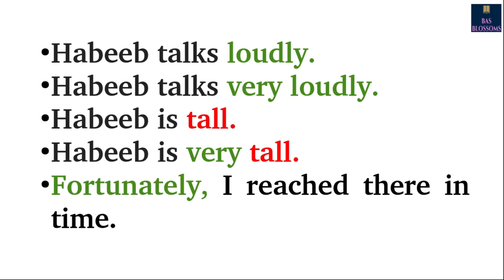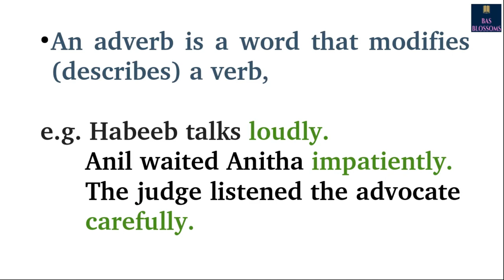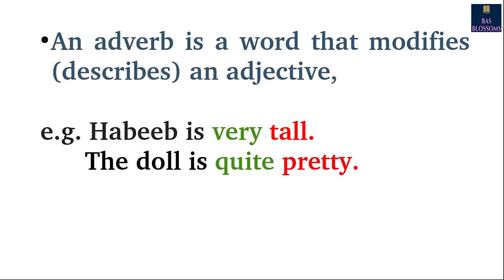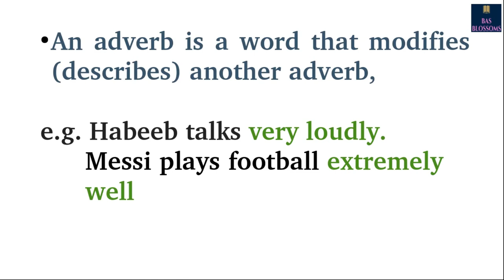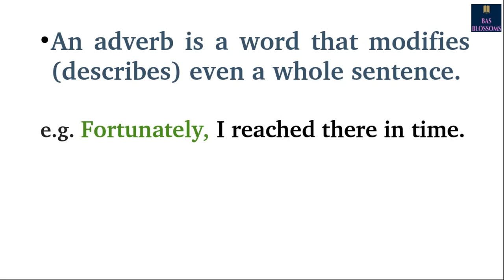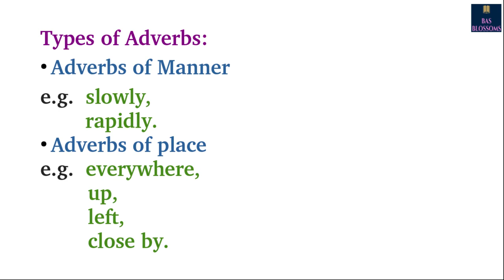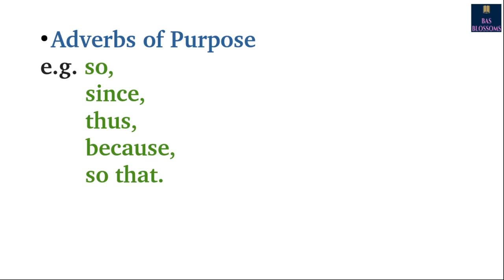GRAMMAR | ADVERB | SSLC, +1 & +2 ENGLISH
GRAMMAR | ADVERB | SSLC | PLUS ONE ENGLISH | PLUS TWO ENGLISH

കേരളത്തിലെ ഹയർസെക്കന്ററി & വൊക്കേഷണൽ ഹയർ സെക്കന്ററി സ്കൂളുകളിൽ പഠിക്കുന്ന ഒന്നാം വാർഷ / രണ്ടാം വാർഷ വിദ്യാർത്ഥികളെ ഉദ്ദേശിച്ചാണ് ഈ വീഡിയോ തയ്യാറാക്കിയിട്ടുള്ളത്. ശരാശരി പഠന നിലവാരം പുലർത്തുന്ന അല്ലെങ്കിൽ ഇംഗ്ലീഷ് ക്ലാസുകൾ ഇംഗ്ലീഷിൽ കേട്ടാൽ മനസിലാക്കാൻ ബുദ്ധിമുട്ടുന്ന വിദ്യാർത്ഥികളെ ഉദ്ദേശിച്ചാണ് ഈ വീഡിയോ മാതൃഭാഷയിൽ വിശദീകരണത്തോടെ തയ്യാർ ചെയ്തിട്ടുള്ളത്. അതോടൊപ്പം A+ ലക്‌ഷ്യം വെക്കുന്നവർക്കും ഉപകരിക്കുന്ന നോട്സ് ഈ ചാനലിലൂടെ ലഭ്യമാണ്. നിങ്ങളുടെ അഭിപ്രായങ്ങളും നിർദ്ദേശങ്ങളും കമന്റ്ബോക്സിലൂടെ അറിയിക്കുക.